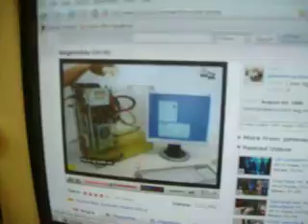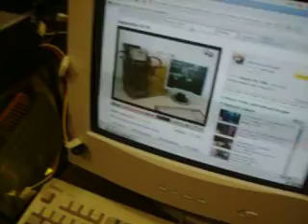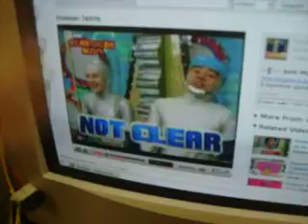9 Minute Nerdgasm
9 minutes of nerdgasm as our programming class submerges a computer in mineral oil.

Mr. Howard declared that it's name be Eve.